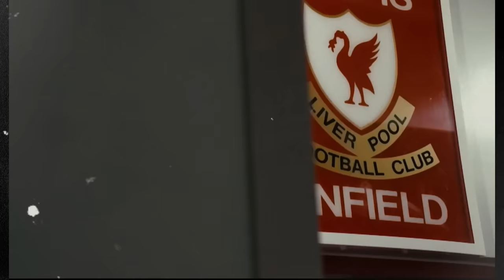How Liverpool Have Made Ryan Gravenberch One Of The Best Midfielders In The Premier League Already!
In this video, we discuss why Liverpool have made Ryan Gravenberch one of the best midfielders in the Premier League already!